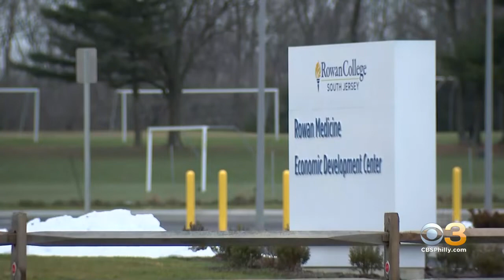Group Of South Jersey Nurses Among First In Area To Receive Moderna's COVID-19 Vaccine